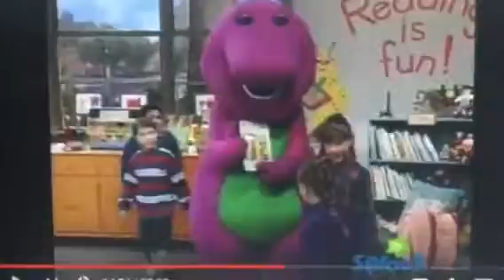Barney & Friends PBS